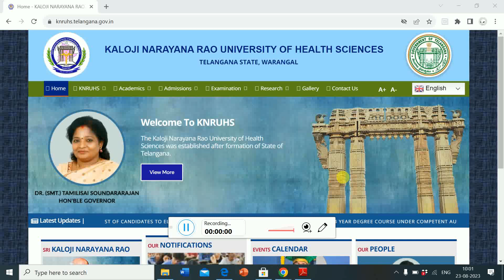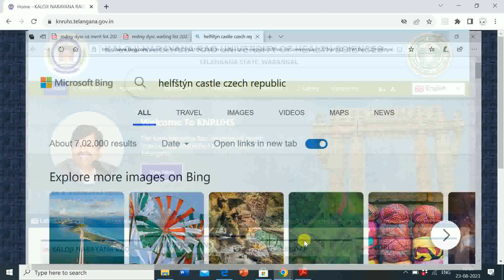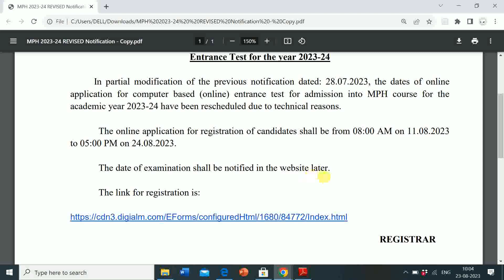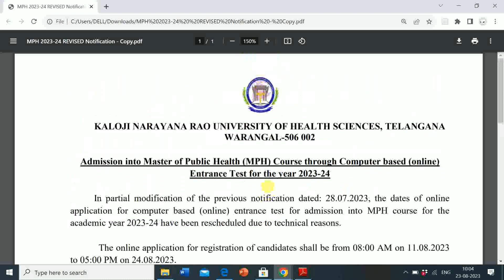KALOJI NARAYANA RAO UNIVERSITY OF HEALTH SCIENCES TELANGANA | REVISED ADMISSION NOTICE FOR MPH